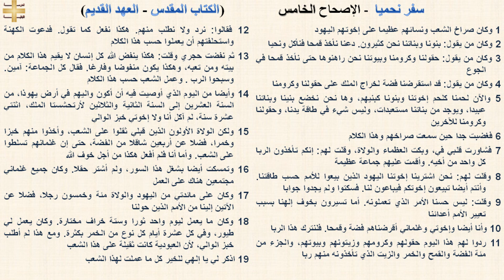سفر نحميا 5 - الإصحاح الخامس - د/مجدى نجيب - ابونا ابرام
سفر نحميا 5 - الإصحاح الخامس

1 وكان صراخ الشعب ونسائهم عظيما على إخوتهم اليهود
2 وكان من يقول: بنونا وبناتنا نحن كثيرون. دعنا نأخذ قمحا فنأكل ونحيا
3 وكان من يقول: حقولنا وكرومنا وبيوتنا نحن راهنوها حتى نأخذ قمحا في الجوع
4 وكان من يقول: قد استقرضنا فضة لخراج الملك على حقولنا وكرومنا
5 والآن لحمنا كلحم إخوتنا وبنونا كبنيهم، وها نحن نخضع بنينا وبناتنا عبيدا، ويوجد من بناتنا مستعبدات، وليس شيء في طاقة يدنا، وحقولنا وكرومنا للآخرين
6 فغضبت جدا حين سمعت صراخهم وهذا الكلام
7 فشاورت قلبي في، وبكت العظماء والولاة، وقلت لهم: إنكم تأخذون الربا كل واحد من أخيه. وأقمت عليهم جماعة عظيمة
8 وقلت لهم: نحن اشترينا إخوتنا اليهود الذين بيعوا للأمم حسب طاقتنا. وأنتم أيضا تبيعون إخوتكم فيباعون لنا. فسكتوا ولم يجدوا جوابا
9 وقلت: ليس حسنا الأمر الذي تعملونه. أما تسيرون بخوف إلهنا بسبب تعيير الأمم أعدائنا
10 وأنا أيضا وإخوتي وغلماني أقرضناهم فضة وقمحا. فلنترك هذا الربا
11 ردوا لهم هذا اليوم حقولهم وكرومهم وزيتونهم وبيوتهم، والجزء من مئة الفضة والقمح والخمر والزيت الذي تأخذونه منهم ربا
12 فقالوا: نرد ولا نطلب منهم. هكذا نفعل كما تقول. فدعوت الكهنة واستحلفتهم أن يعملوا حسب هذا الكلام
13 ثم نفضت حجري وقلت: هكذا ينفض الله كل إنسان لا يقيم هذا الكلام من بيته ومن تعبه، وهكذا يكون منفوضا وفارغا. فقال كل الجماعة: آمين. وسبحوا الرب . وعمل الشعب حسب هذا الكلام
14 وأيضا من اليوم الذي أوصيت فيه أن أكون واليهم في أرض يهوذا، من السنة العشرين إلى السنة الثانية والثلاثين لأرتحشستا الملك، اثنتي عشرة سنة، لم آكل أنا ولا إخوتي خبز الوالي
15 ولكن الولاة الأولون الذين قبلي ثقلوا على الشعب، وأخذوا منهم خبزا وخمرا، فضلا عن أربعين شاقلا من الفضة، حتى إن غلمانهم تسلطوا على الشعب. وأما أنا فلم أفعل هكذا من أجل خوف الله
16 وتمسكت أيضا بشغل هذا السور، ولم أشتر حقلا. وكان جميع غلماني مجتمعين هناك على العمل
17 وكان على مائدتي من اليهود والولاة مئة وخمسون رجلا، فضلا عن الآتين إلينا من الأمم الذين حولنا
18 وكان ما يعمل ليوم واحد ثورا وستة خراف مختارة. وكان يعمل لي طيور، وفي كل عشرة أيام كل نوع من الخمر بكثرة. ومع هذا لم أطلب خبز الوالي، لأن العبودية كانت ثقيلة على هذا الشعب
19 اذكر لي يا إلهي للخير كل ما عملت لهذا الشعب